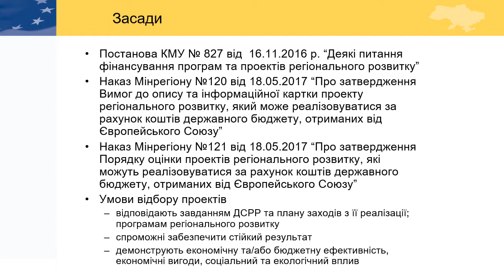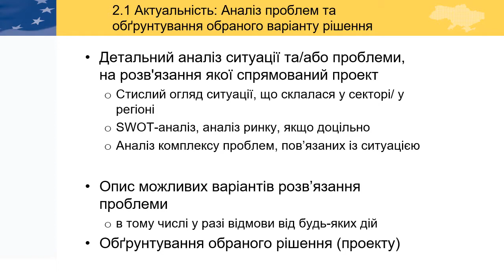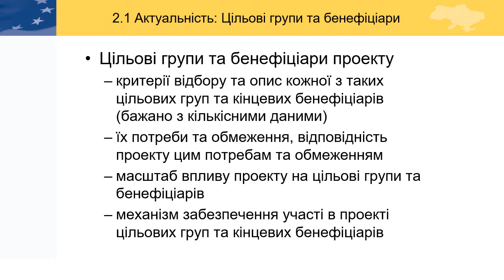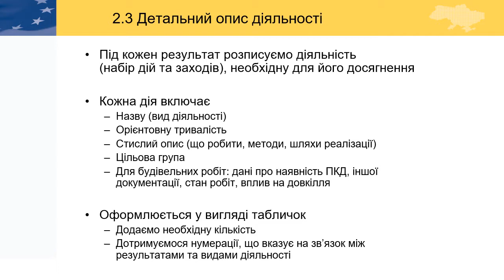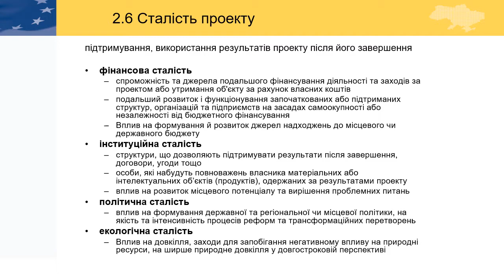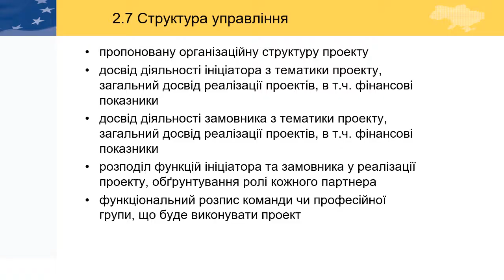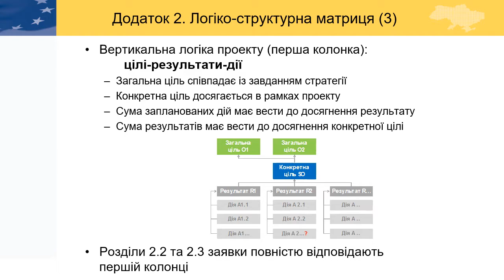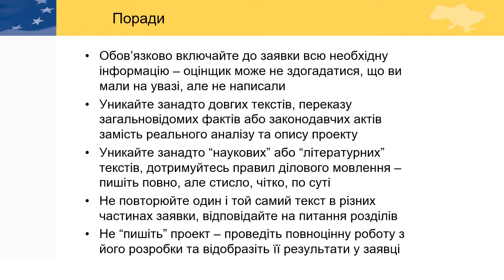Оформлення опису проектів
В'ячеслав Топоров, експерт Групи радників з впровадження державної регіональної політики